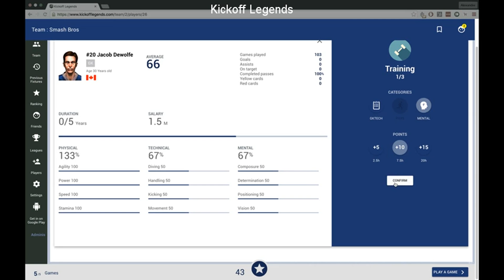SteamBro: Random Games (2017-01-08 #235741)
00:04 Malavision&x00ae: The Origin ($9.99)
00:11 Demonlisher ($4.99)
00:18 Living Legends: The Frozen Fear Collection ($19.99)
00:26 Street Warriors Online
00:32 Camera Obscura ($1.49)
00:40 Heart and Seoul ($2.99)
00:51 Kickoff Legends
00:58 Line of Sight ($4.99)
01:05 Machinarium ($9.99)
01:18 I am Weapon: Revival ($15.99)
01:26 Robot vs Birds Zombies ($0.99)
01:33 WARSHIFT ($12.99)
01:40 One Piece Burning Blood ($49.99)
01:47 Professional Farmer 2014 ($14.99)
01:57 Brick Battalion ($9.99)
02:07 Lovely Planet ($5.99)